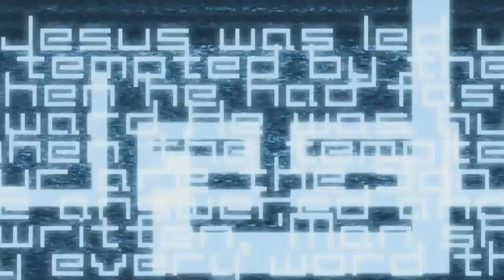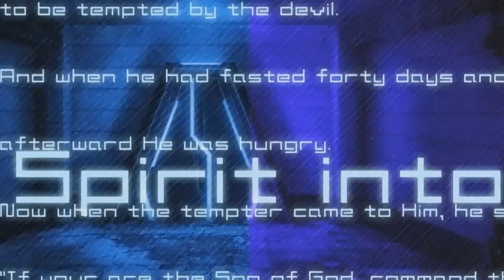Let's Play Lost Dimension Part 1 - "The Resistance" Meets JRPG (PC Gameplay)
Game Description:

Taking place In the near future with the world in ruin, a terrorist mastermind known only as ‘The End’ threatens humanity with nuclear armageddon. A special task force of eleven young psychics each with incredible superhuman abilities and a mysterious past, are the only ones who can stop him. Together, they must climb The End’s formidable tower one floor at a time and bring him to justice. Their psychic powers will be put to the test against the sinister occupants of each floor as they race against the clock – and the traitors hidden within their ranks – to save the planet.

As team leader, Sho Kasugai, you’ll need to master a deep-but-intuitive combat system, build relationships with your squad and use logic to discern the traitor on each floor to progress. Only Sho has the skills necessary to weed out the traitors and defeat The End.

· Deep turn-based tactical RPG combat system. Defer turns, assist your allies and combine your team’s incredible psychic powers to gain victory!

· Find the traitors! Use your psychic powers to rifle through your teammates' minds and uncover their secrets. But beware, the list of traitors is different every time you play!

· Unlock and level up a huge variety of skills. Create the ultimate tank or support builds for your characters and swap out eliminated members’ Materia to unlock new high-powered Gifts.

· Uncover the truth! Multiple endings to discover. Who is ‘The End’? What are his real motives? Only by gaining the trust of all your team members can you find out!

Developed by Lancarse, creators of many highly acclaimed JRPGs, and originally published by FURYU Corporation, Lost Dimension has an incredibly impressive pedigree. The game's intriguing storyline was written by Jun Kumagai, the Tower level designs were headed up by Takeshi Oga, while the character designs were provided by Yuu Yamashita and Makoto Tsuchibayashi.

For the first time, you can now play the critically-acclaimed Lost Dimension on PC, featuring all the thrilling tactical RPG gameplay of the console original and a raft of PC-only improvements.

What the reviewers had to say about the PS3 version:

While the original console versions of Lost Dimension received highly-coveted Gold Awards from a very well renowned Japanese gaming magazine company, this is what other reviewers had to say:

“Lost Dimension is an incredible title, with a constant sense of escalation and drama.” 4.5 Stars out of 5 - Digitally Downloaded

“Lost Dimension is a unique title that tries to bring some originality to RPGs, as well as a new form of replayability. The core concept is fantastic and makes the story thought provoking.” 8.5/10 - PSU.com

"Gripping character work complements deep combat." 8.4/10 - NZGamer

“It's a genuinely satisfying and memorable tactical RPG that I won't soon forget.” 8/10 - Destructoid